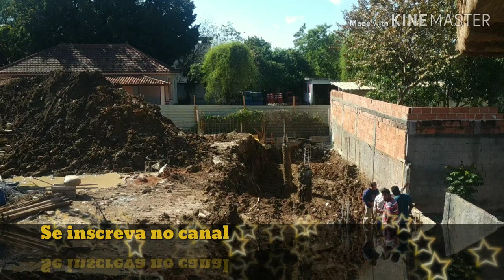Como escavar uma cisterna